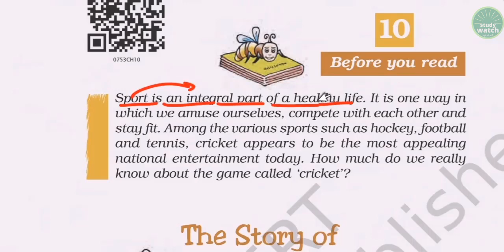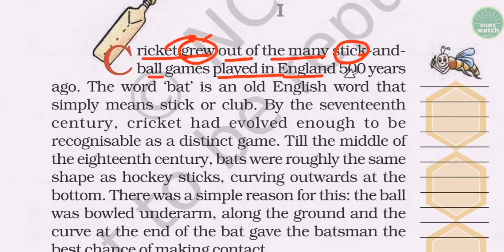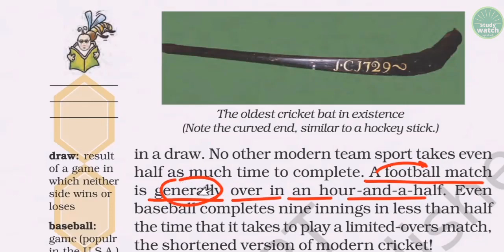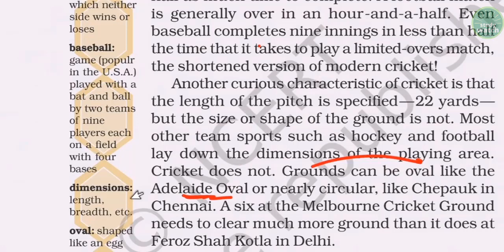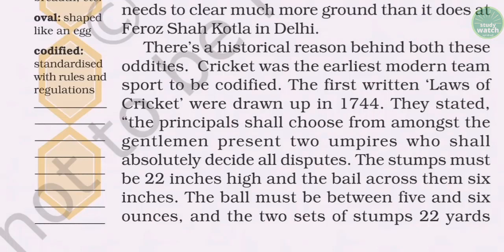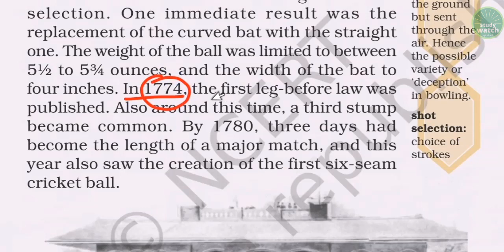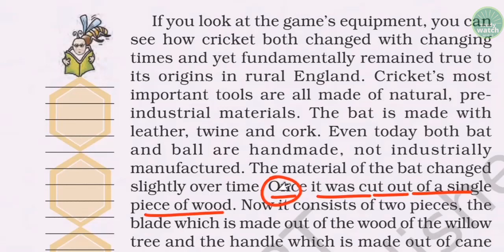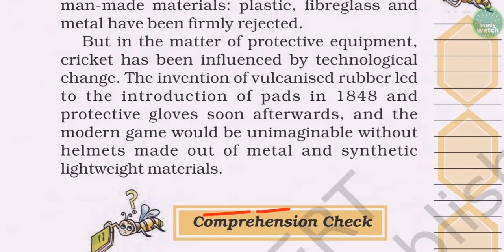Class 7 English Chapter 10 | The Story of Cricket Class 7 English Chapter 10 | Honeycomb | (Part-1)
the story of cricket class 7 english

the story of cricket

story of cricket class 7

the cricket story class 7

class 7 english chapter 10 the story of cricket

class 7 the story of cricket

class 7 english the story of cricket

the cricket story

a story of cricket class 7

the story of cricket class 7

the story of cricket class 7 in hindi

class 7 honeycomb chapter 10

class 7 lesson 10 english

the story of cricket class 7th

cricket story

ncert class 7 english chapter 10 the story of cricket

class 7 english chapter the story of cricket

7th class english chapter 10

cricket story

ncert class 7 english chapter 10 t

7th class english chapter 10

garden snake poem class 7

study watch

ch 10 english class 7

class 7 english chapter cricket

Garden Snake Chapter 9 Poem

the cricket story

cricket story

7th class english chapter 10

cricket story

7th class english chapter 10

study watch